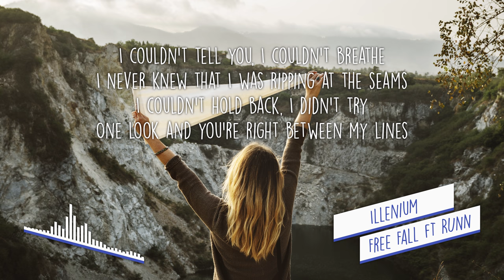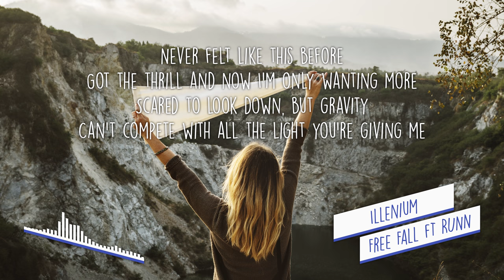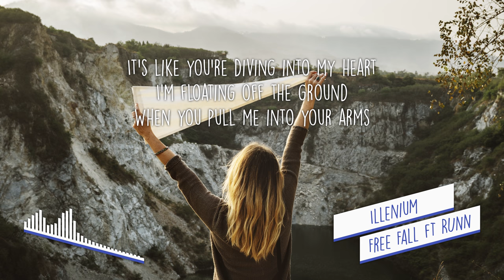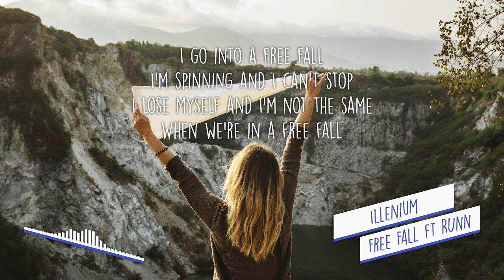[LYRICS] Illenium - Free Fall (feat. RUNN)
LYRICS

I couldn't tell you, I couldn't breathe
I never knew that I was ripping at the seams
I couldn't hold back, I didn't try
One look and you're right between my lines

It's like you're diving into my heart
I'm floating off the ground
When you pull me into your arms

I go into a free fall
I'm spinning and I can't stop
I lose my breath when you say my name
I lose myself and I'm not the same
When we're in a free fall

Got the thrill and now I’m only wanting more

Scared to look down, but gravity

Can't compete with all the light you’re giving me

I go into a free